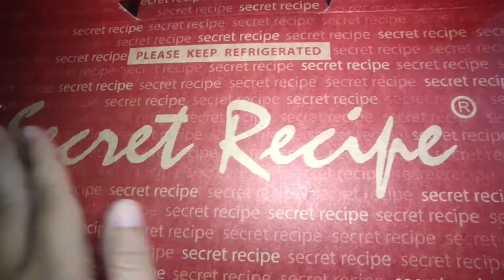17feb turn 33Years 🙋|Black Forest SDS|Durian Durian SECRET RECEPI♥️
simpan di sini untuk kenangan masa hadapan . korang jangan jemu tau..